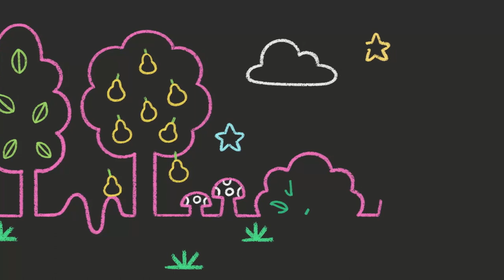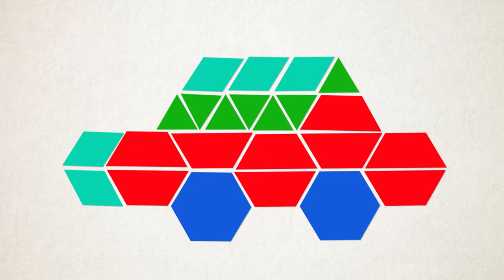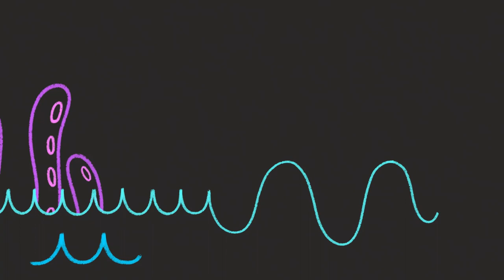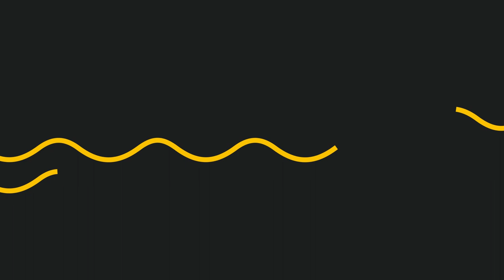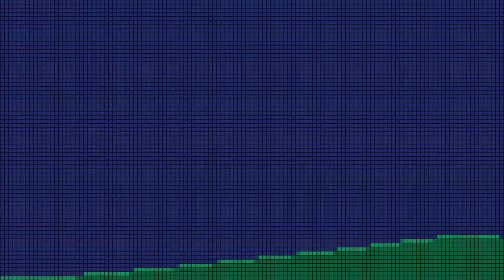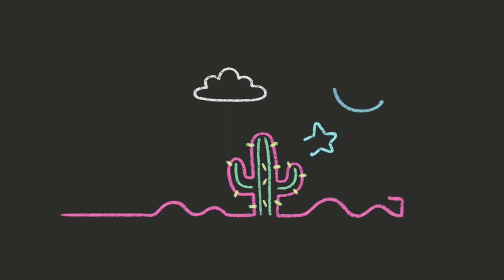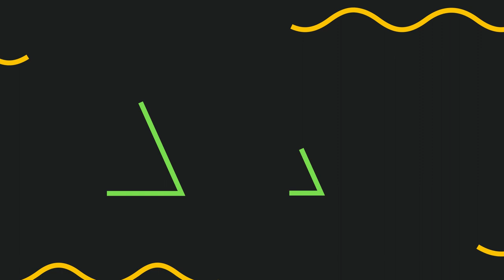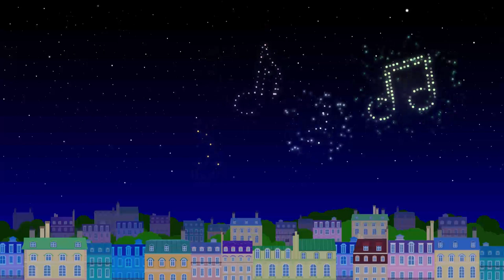Baby Sleep Music | Lullaby Waltz + More | Mother Goose Club Lullaby